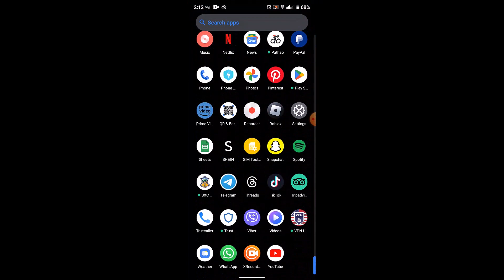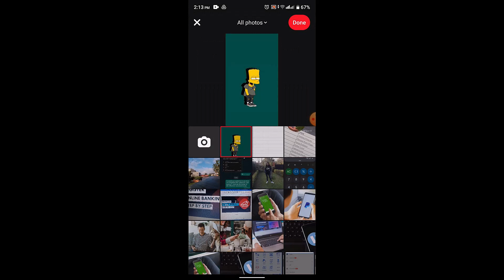How to Change Pinterest Banner !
This video guides you in an easy step-by-step process to change Pinterest Banner or profile picture.

Chapters / Timestamps
0:00 Intro
0:25 Change Pinterest Banner
1:25 Outro